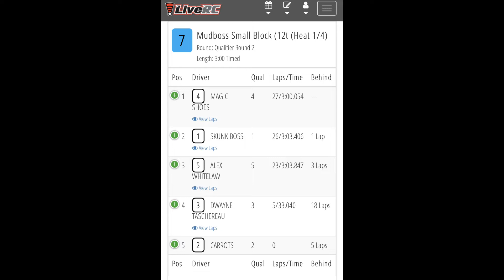Friday Night Lights - RC Excitement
Snippets from last night's Friday Night Lights Club Race at RCE. Big hats off to our friend Matt Dube  for playing the bump game, going from the D main, and bumping all the way to the A Main in 12 T MudBOSS.